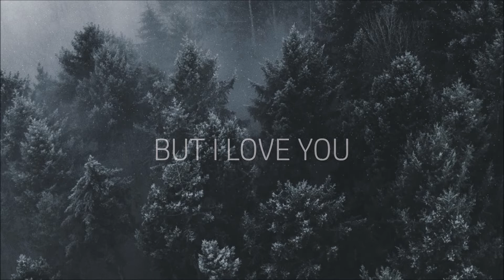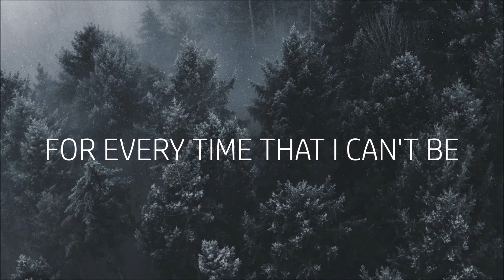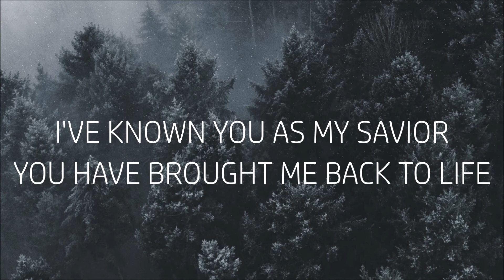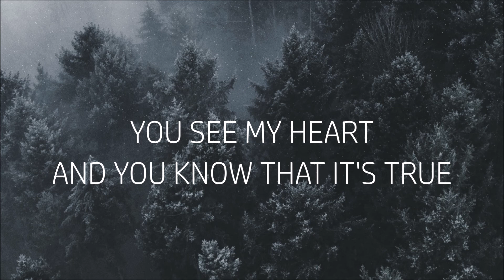Love Song - One Sonic Society [Lyric Video]